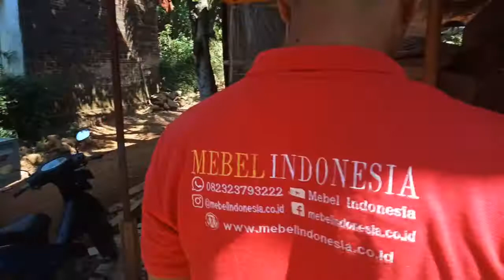Kursi Meja Payung Taman Minimalis Kayu Jati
Customer Service :
SHOWROOM & WORKSHOP:
Type on Google maps: MEBEL INDONESIA .Kursi Meja Payung Taman Minimalis Kayu Jati